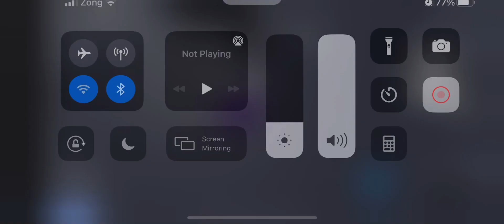IF I FALL THE VIDEO ENDS (TOWER OBBY)